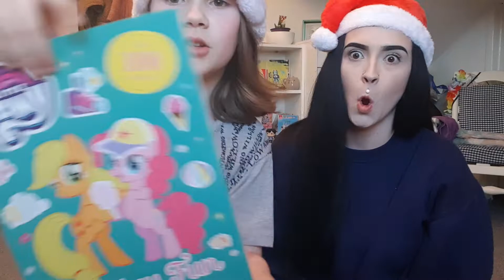It's Christmas Eve!🎅☃️🎄